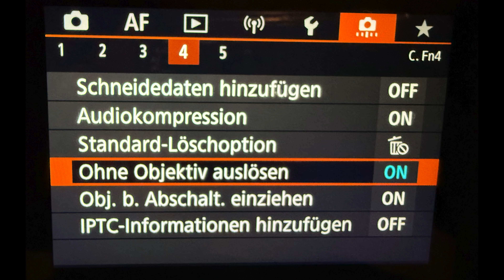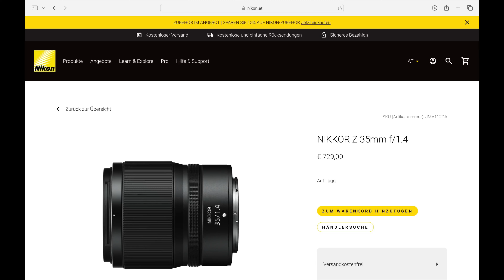Pergear 35mm, 1,4 I Der Preiskracher I Dieses Objektiv rockt!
Ein echt günstiges Objektiv, das Pergear 35mm, 1,4, das um sagenhafte 136 EUR zu haben ist .

Eine so günstige Linse kann wohl nichts wert sein? Oder doch ?

arminarno war auf Santorin und hat das Objektiv für euch getestet.

Was er von dieser Linse hält, erfährt ihr in diesem Video.